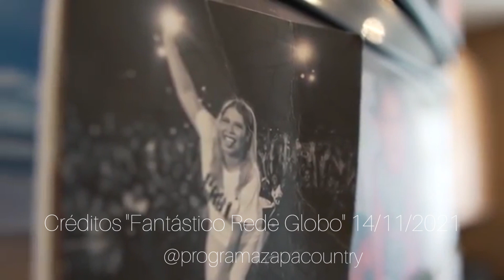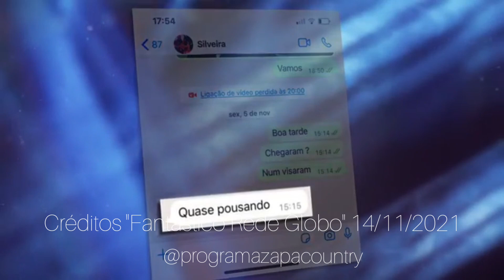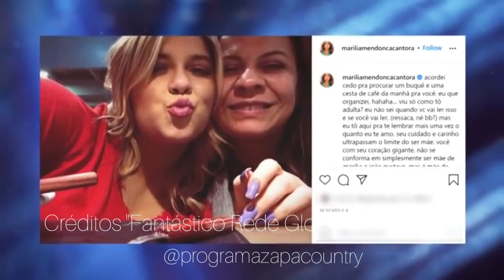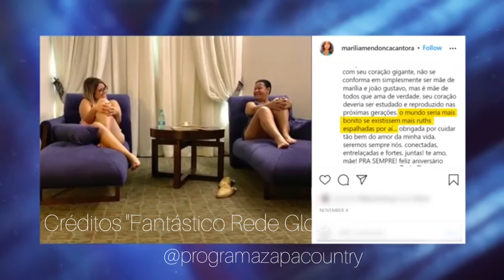Mãe De Marília Mendonça Dona Ruth Fala Pela Primeira Vez Sobre A Filha No Fantástico